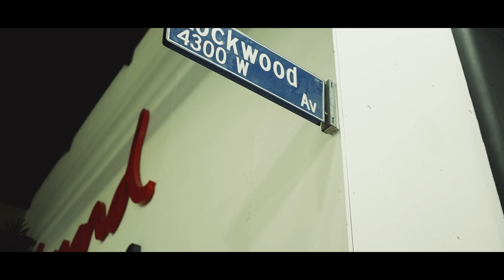GoodFinesse - Stay Focused ( Official video )